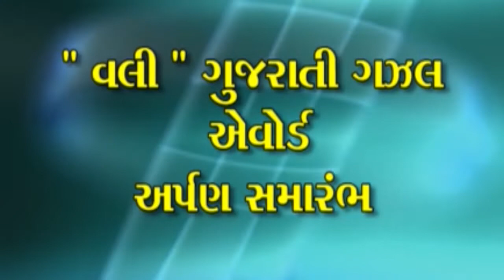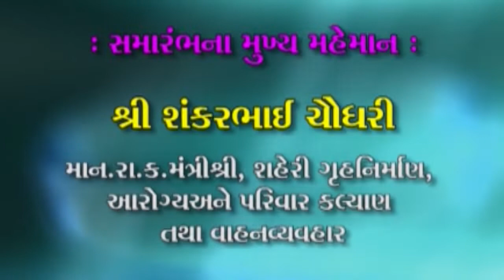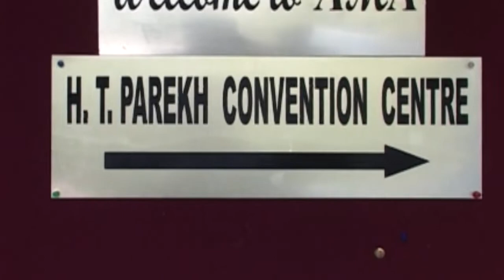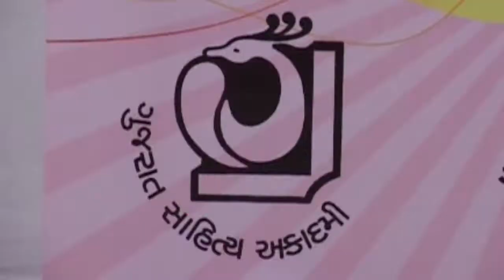VALI GUJARATI GHAZAL AWARD 2014 RAJESH VYAS 'MISKIN' PART 1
Rajesh Vyas 'Miskin' is a prominent poet who has excelled at the literary genre Ghazal . He is awarded for his contribution to Ghazal in the name of Vali, the poet who is considered to be the pioneer of Urdu Ghazal.